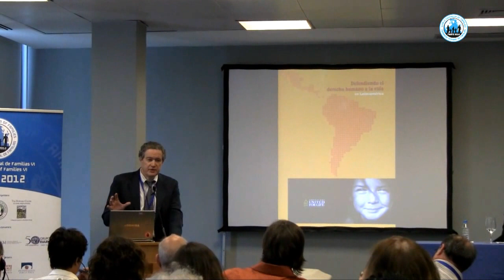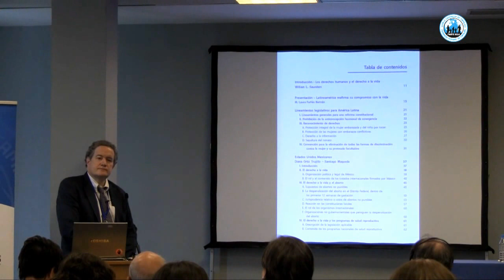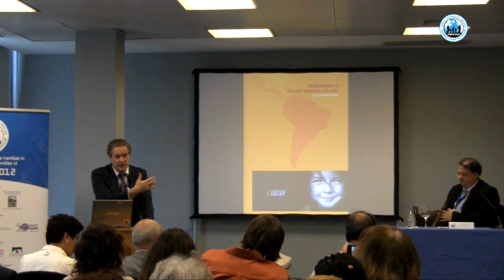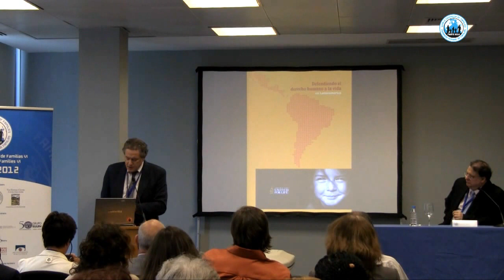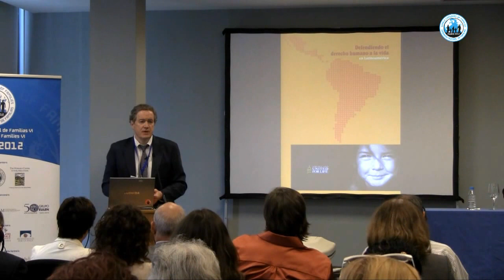WCF VI - Madrid 2012 - Impacto en Iberoamérica de la política social europea. William Saunders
Ponencia de William Saunders en el seminario "Impacto en Iberoamérica de la política social europea" del World Congress of Families Madrid 2012